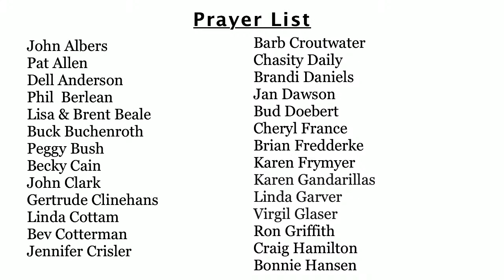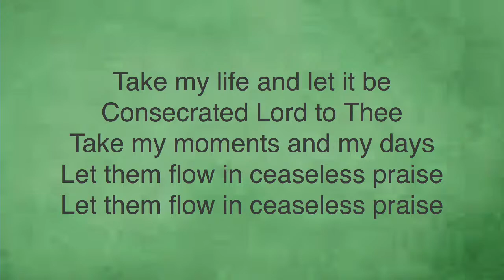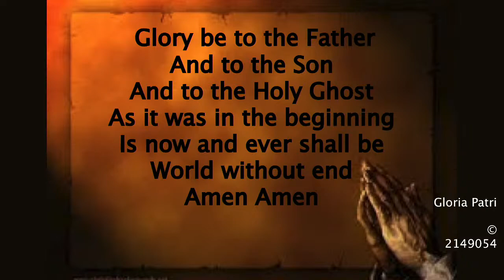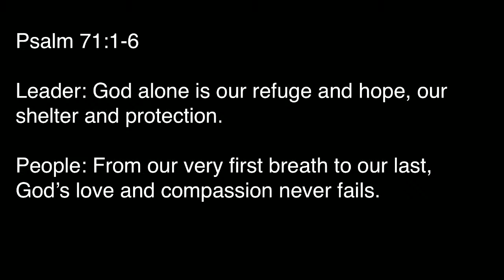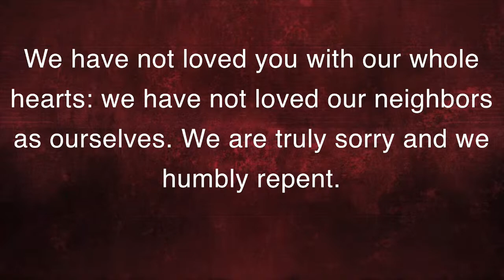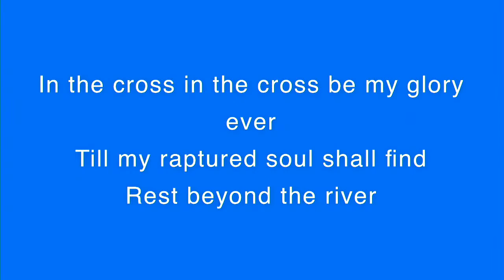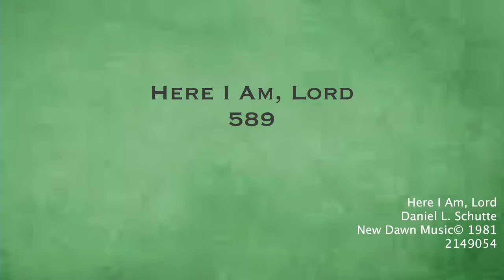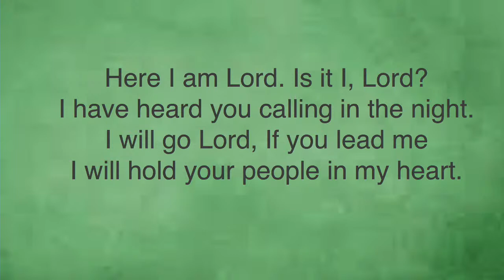"The Most Excellent Way" ILCC 1/30/22